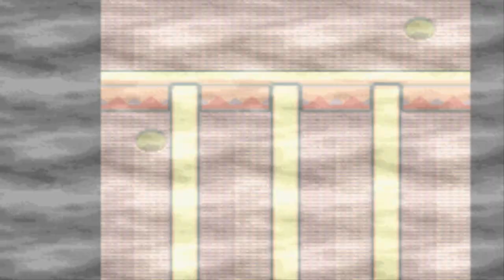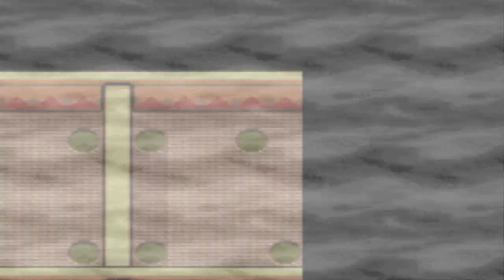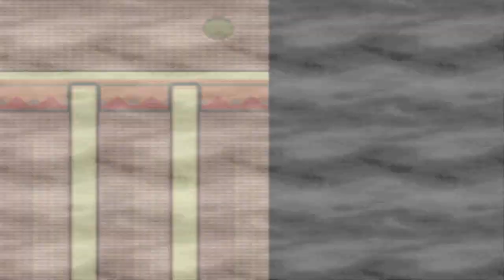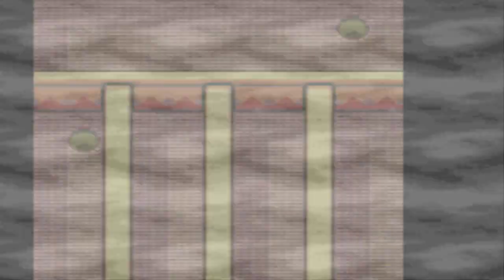Pokemon Sapphire Walkthrough Part 20: Gym Battle #4 Flannery!